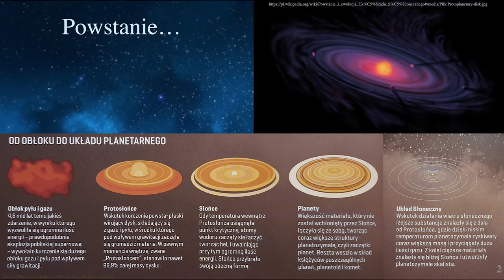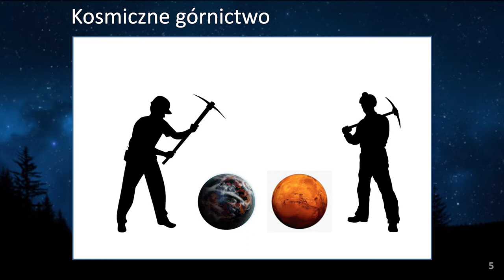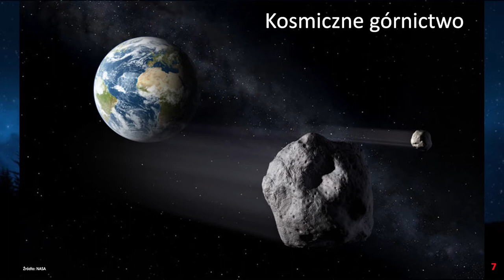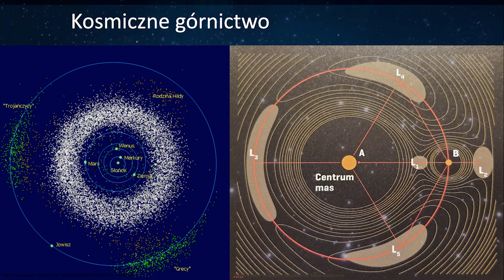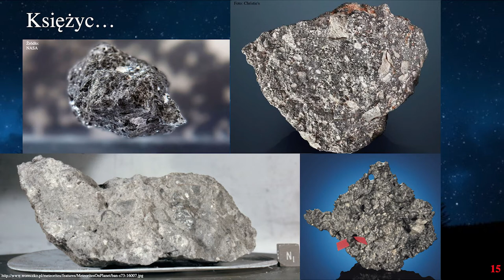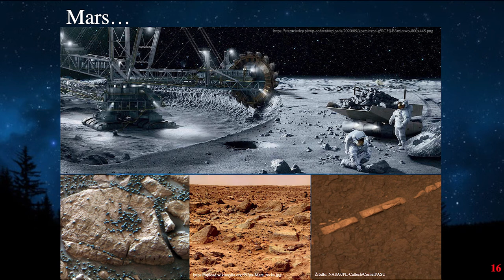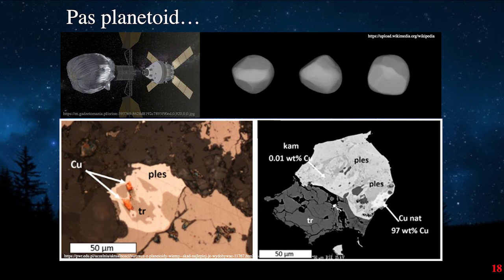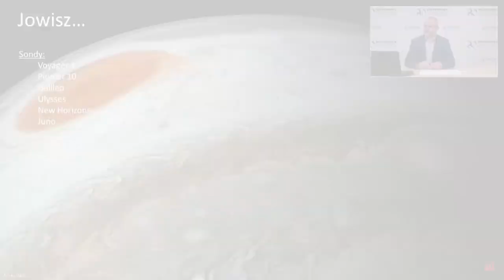Akademia Młodych Serc: „Czego szukamy w kosmosie”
Dr inż. Ireneusz Hetmańczyk jest pracownikiem Katedry Pojazdów na Wydziale Mechanicznym Politechniki Opolskiej. Słuchacze Akademii Młodych Serc doskonale znają naukowca, który z wykładami gościł (wtedy „na żywo”) u nas już dwukrotnie, w 2019 r. zaprezentował temat „Samochody hybrydowe i elektryczne”, a w 2018 r. „Bądź EKO, dbaj o bezpieczeństwo. Porady dla kierowców i pasażerów”. Tym razem opowiada o tym „Czego szukamy w kosmosie”.